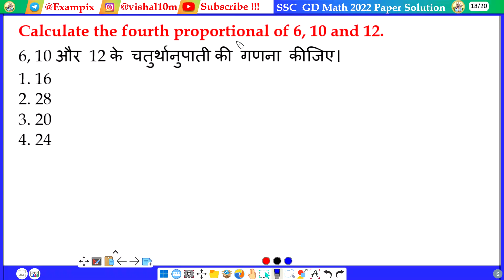Calculate the fourth proportional of 6, 10 and 12.